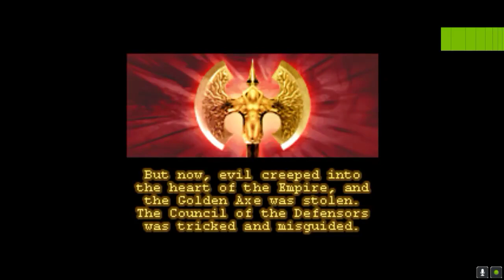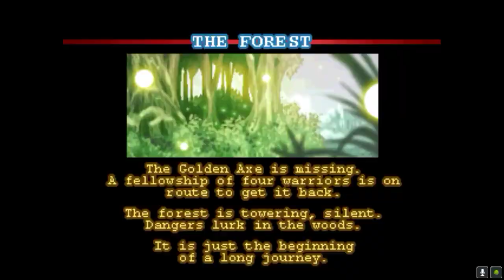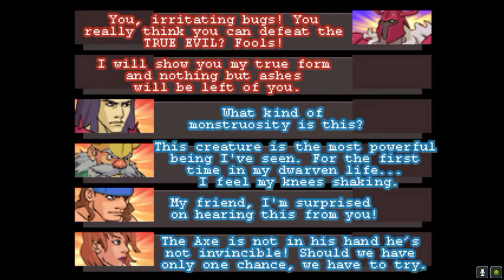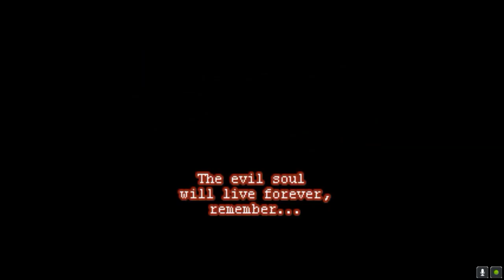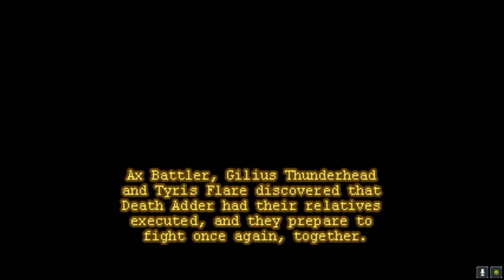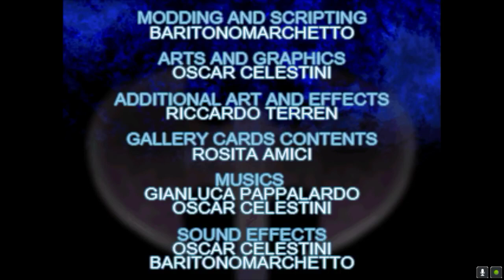Golden Axe Myth - Co-Op Playthrough (Openbor)